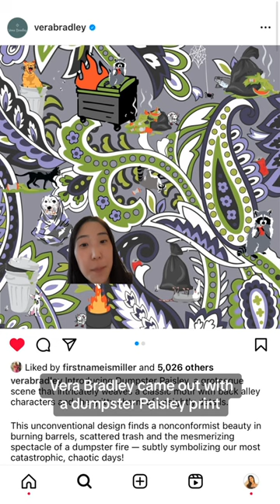APRIL FOOLS PRANKS FROM BRANDS, PART 6 (2024)!!😂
All links are in my description/bio :)